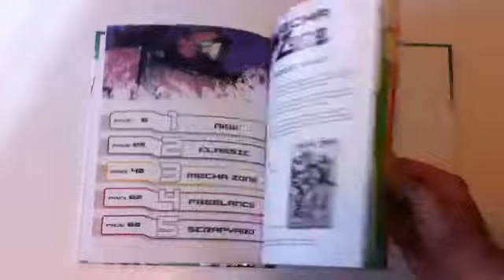Mecha Zone 1.5 preview flip-through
Now available directly from me or from Amazon!

A quick look inside my newly released second edition art book, Mecha Zone 1.5

The book is now available directly from my web store! Check this link for more details and pricing. Thanks!